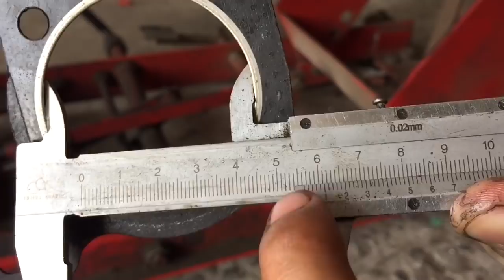Wave alpha lên trái 52mm chạy n.ó.n.g máy kêu nòng